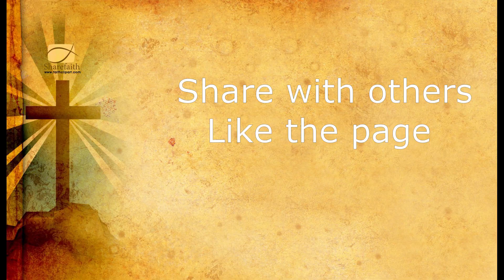මෙම කතාව ඔබගේ ජීවිතය වෙනස් කරයි. Ps Viraj